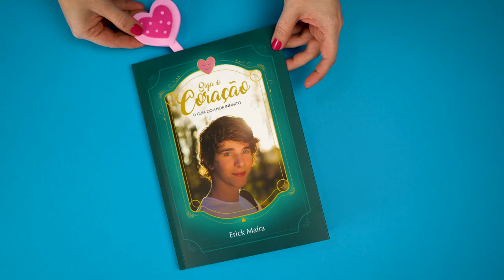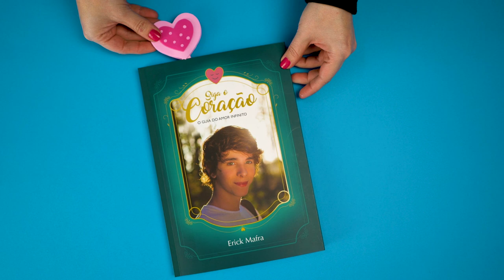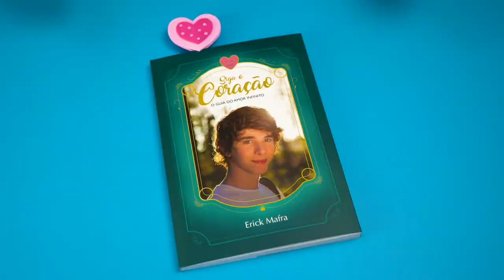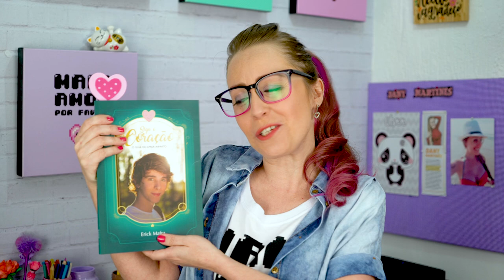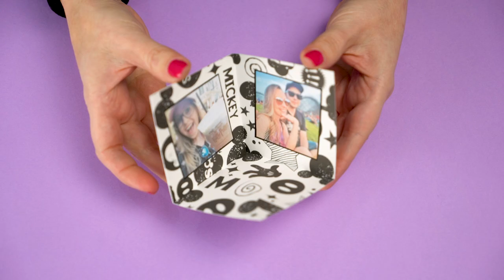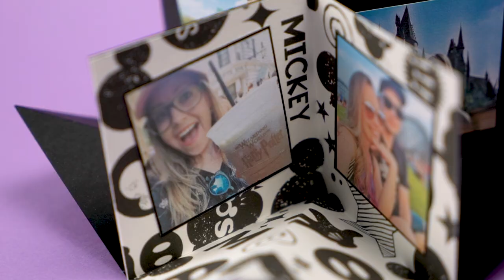6 DIYS FÁCEIS e BARATOS 💰🌸 Dicas para Presentear 💟 Especial Dia dos Professores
⭐⭐⭐ *PROMOÇÕES* ⭐⭐⭐
✅ _Indicações que uso no meu dia a dia_ ✅

🎬 *CRÉDITOS*
332